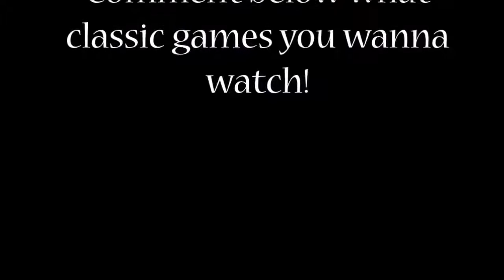Let`s Play Fallout 2 part 15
Travelling and good doing in VC and NCR